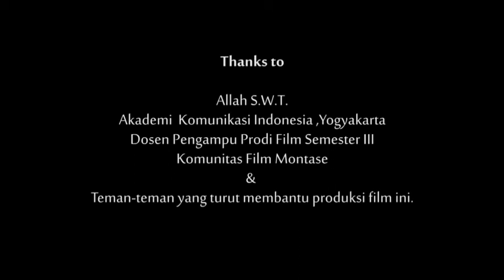The Ghost Script (2018) - A Short Horror Film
A short film by Luluk Ulhasanah

Director statement :
Film ini merupakan tugas kuliah yang dibuat bersama teman-teman satu kelompok yang berlokasi di basecamp mOntase. Film ini dibuat tanpa banyak persiapan dengan bujet hanya Rp 250.000,-. Dari segi cerita dan teknis, film ini terinspirasi dari banyak film yang pernah saya tonton. Semoga film ini bisa menghibur dan menginspirasi teman-teman untuk membuat film tanpa mengeluarkan biaya yang mahal.

Beri komentar kalian setelah menonton film ini!